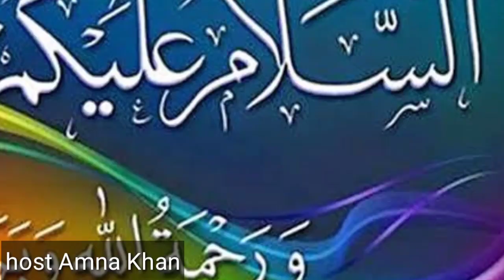Is 5G service spreads Corona virus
Hello everyone in this video we will talk about the conspiracy about 5G internet technology